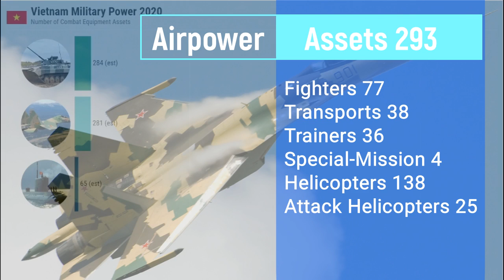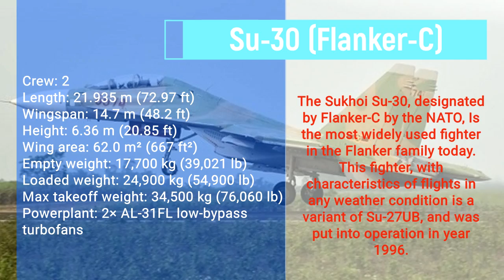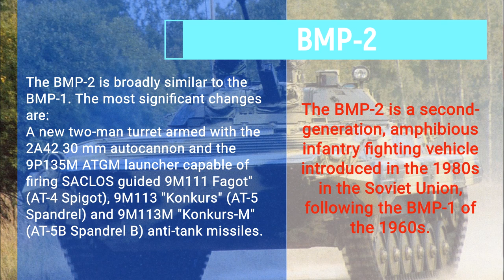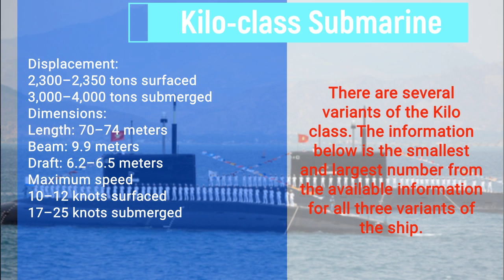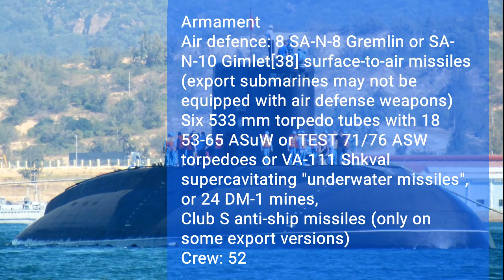Asia Military - Vietnam Military Power Rankings 2020 ASEAN Member Countries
Asia military - Vietnam Military Power Rankings 2020 - In this video, we define Vietnam military power rankings, as part of ASEAN members.
Calculated from the number of Land Forces, Airpower and Naval Forces combat equipment.
And we are reviewing the best combat equipment possessed by the Vietnam military in 2020.

Contents
0:00 Intro
0:42 Vietnam Air Force
2:08 Vietnam Army
3:16 Vietnam Navy

Source: Globalfirepower | Wikia | Militaryfactory